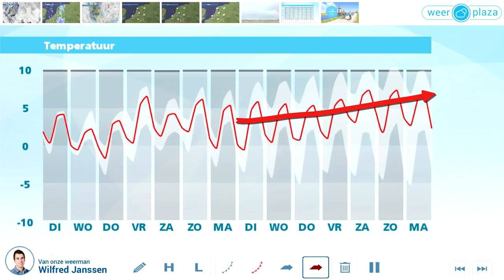Weerbericht maandagmiddag: vannacht lichte vorst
Vanmiddag is het wisselend bewolkt. Verspreid valt nog een bui, soms winters van karakter. Het wordt 4 tot 6 graden. Vanavond en vannacht is het vaak droog. In opklaringen kan het vooral landinwaarts licht vriezen. Morgen blijft de afwisseling van zon en wolkenvelden, ook zijn er diverse winterse buien mogelijk. In een bui ligt het kwik iets boven nul, tussen de buien door wordt het maximaal 5 graden. Woensdag is het bewolkt en vooral in de zuidoostelijke helft kan er enige tijd sneeuw vallen. Het wordt dan 2 graden.